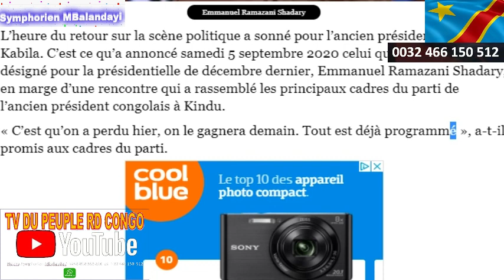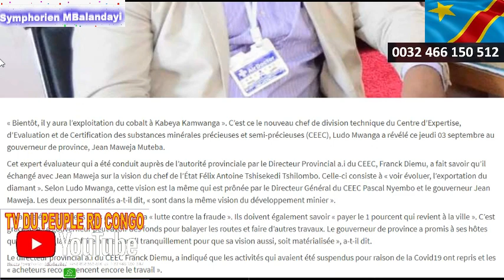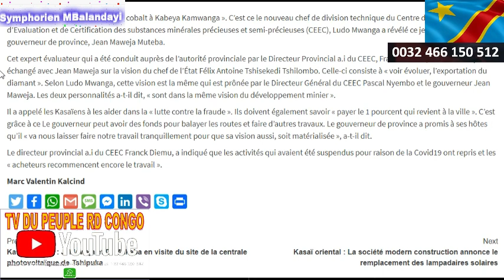RDC M.FAYULU CREUSE SA TOMBE + DU COBALT AU KASAÏ + SHADARI RÊVE + SOMMET DE GOMA PAR F.TSHISEKEDI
Fayulu et Ngoy instrumentalisés par le FCC ?

Réagissant à cette démarche, le parti présidentiel voit dans l’action de Fayulu et Théodore Ngoy, une main noire de leur partenaire, le Front commun pour le Congo (FCC), qui veut obtenir le départ du président de la République.

« L’opinion doit comprendre qu’il y a quelque chose qui ne marche pas dans la tête de monsieur Fayulu. Dieu merci, il a reconnu que la RDC a un président élu qui s’appelle Félix Tshisekedi. Hier Fayulu avait accusé les mêmes juges d’être au service de monsieur Kabila, aujourd’hui il veut que le chef de l’État soit traduit en justice pour haute trahison », a déploré le secrétaire général de l’Udps, Augustin Kabuya, avant de poursuivre que « Nos amis sont en train de nous distraire parce qu’ils sont en train de planifier quelque chose contre le chef de l’État. L’exécutant, c’est Théodore Ngoy. Nous sommes au courant de toutes sortes de manœuvres que nos partenaires planifient. Nous disons bravo, le moment opportun, nous allons réagir par rapport à tout ceci. Nous les attendons », a renchéri le secrétaire général de l’UDPS, avant d’appeler Martin Fayulu à se ressaisir et agir en homme d’État.

« Fayulu s’embrouille. Quand on est homme d’État, on doit avoir une personnalité. On ne peut pas être balloté par n’importe quel vent. Monsieur Félix Tshisekedi n’a jamais violé la Constitution. Pour se consoler, Fayulu est prêt à embrasser n’importe quelle personne pour faire entendre sa voix », a dénoncé l’exécutif de l’Udps.

La démarche de M. Fayulu et T. Ngoy est « une insulte et vise la déstabilisation du pays »

La démarche de Théodore Ngoy et Martin Fayulu ravive la polémique depuis lundi 31 août

« Bientôt, il y aura l’exploitation du cobalt à Kabeya Kamwanga ». C’est ce le nouveau chef de division technique du Centre d’Expertise, d’Evaluation et de Certification des substances minérales précieuses et semi-précieuses (CEEC), Ludo Mwanga a révélé ce jeudi 03 septembre au gouverneur de province, Jean Maweja Muteba.